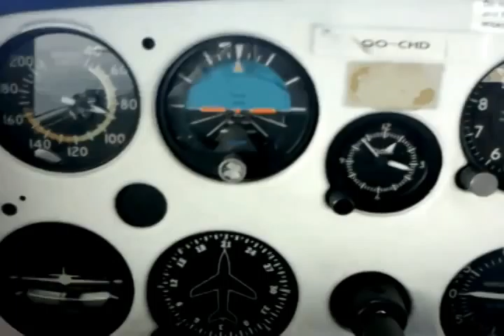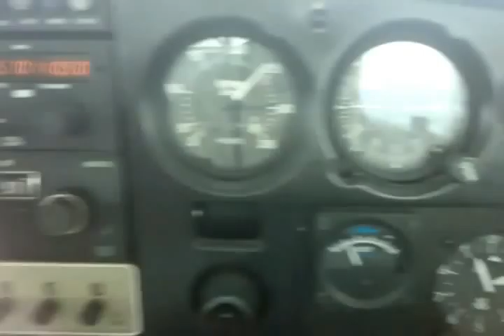Vol C150 - C152 En formation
Vol en formation C152 - C150
Max & Moi